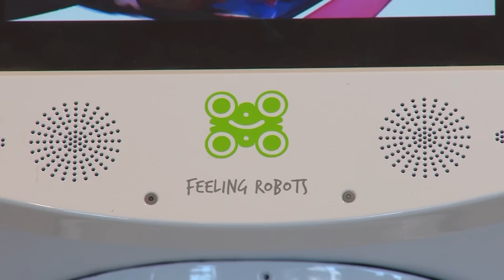La revolución de los robots se instala en Madrid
Los robots están de moda, muestra de ello es la Global Robot Expo 2017, la feria más grande de España que abre sus puertas al público este viernes en el Pabellón de Cristal de la Casa de Campo de Madrid.